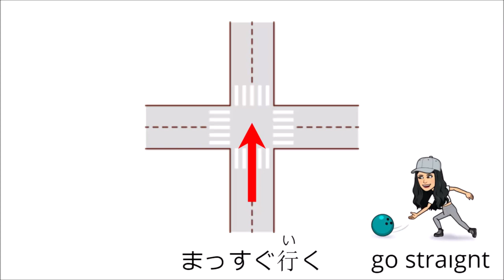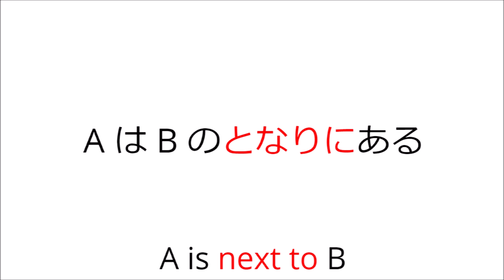位置(いち) と 方向(ほうこう) Positions and Directions